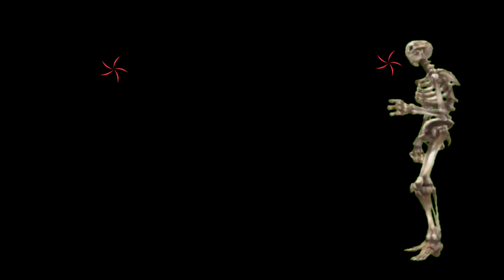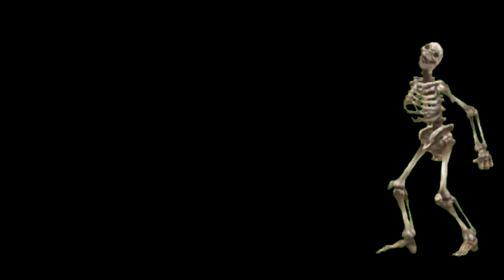18-Funny Song: PEUT Ghost ពឺត ៗ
Funny Song: ghost